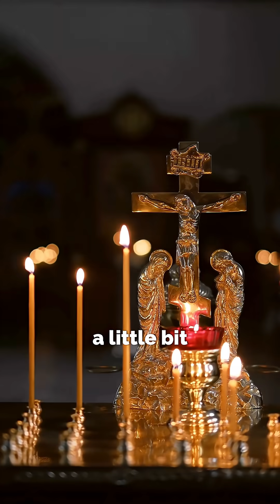Why Scientists Hated The Idea of a Big Bang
For decades, many scientists rejected the idea that the universe had a beginning. Why? Because it felt too close to religion… too uncomfortable. But the evidence, like cosmic background radiation, didn’t care about feelings.

➡️ Follow @the_space_chick on TikTok & Instagram